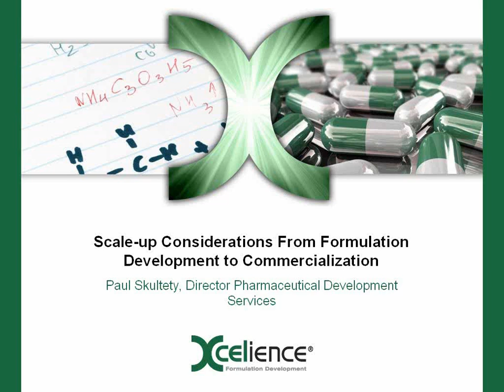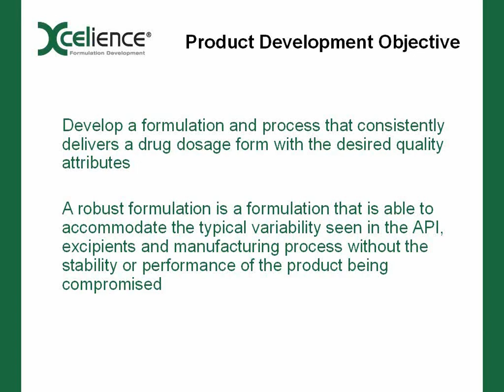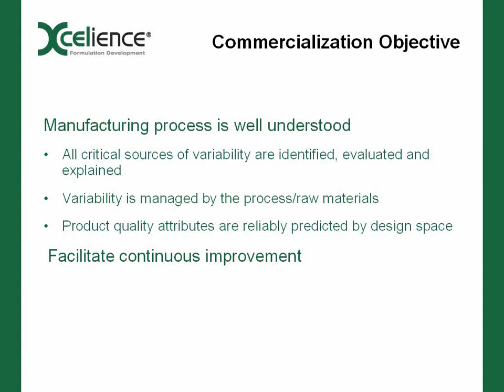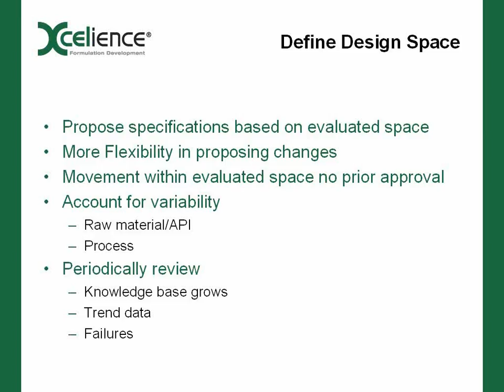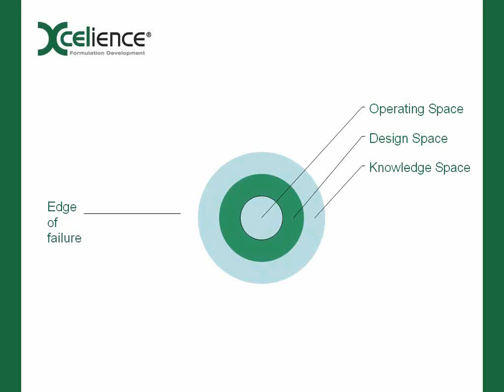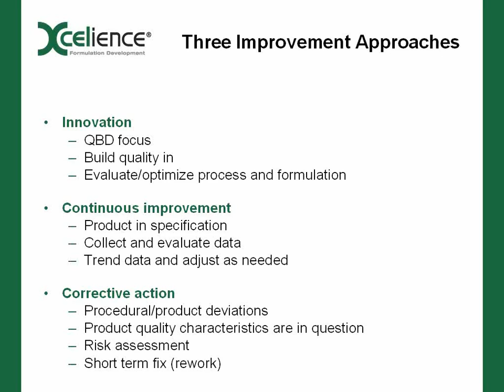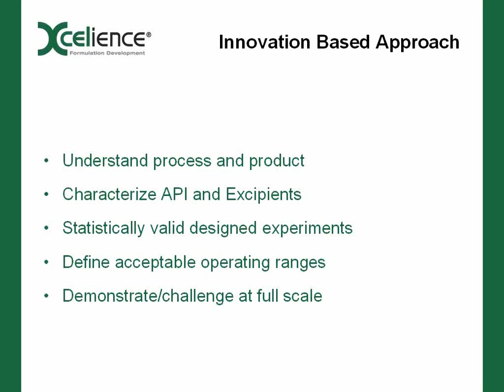Introduction, Formulation Development Objective and Process Improvement Approaches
The objective of formulation development programs is to deliver a formulation and manufacturing process that consistently produces a drug dosage form with desirable quality attributes as appropriate for each phase through commercialization